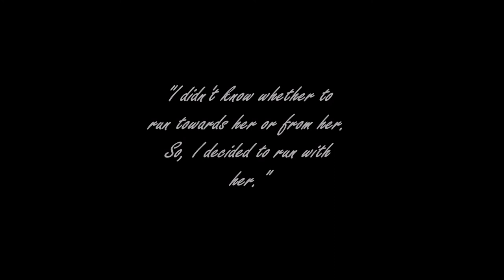The Anela Project - Episode: Hearth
In this episode, I tried to utilize more moving cinematic shots. I also coupled that with more shots that were aimed directly down to reveal more of the landscape. Connecticut had much more beauty than I anticipated, but perhaps that was because of my guide for the weekend.
Each time I take out the Spark, I have more fun than the last. I can't wait to ride this wave as long as it takes me. I hope y'all enjoy the video, and God bless.

Locations:

Essex, Connecticut
Old Saybrook, Connecticut